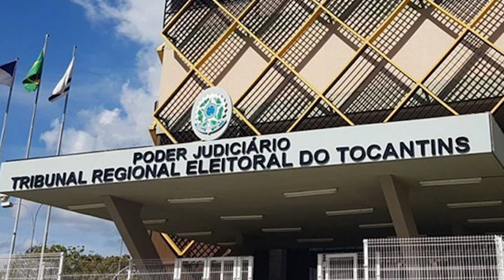Ação de cassação de mandado de governador é rejeitada no TRE